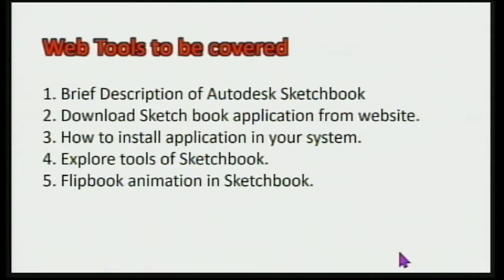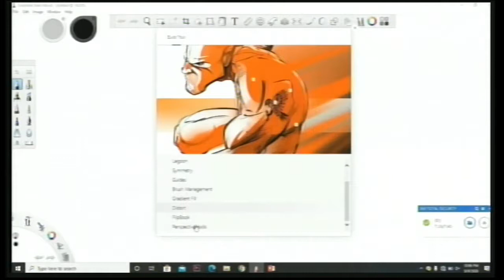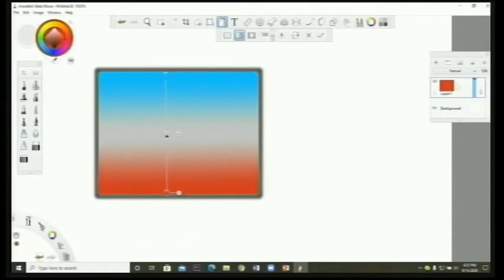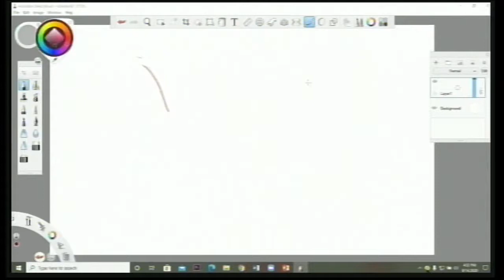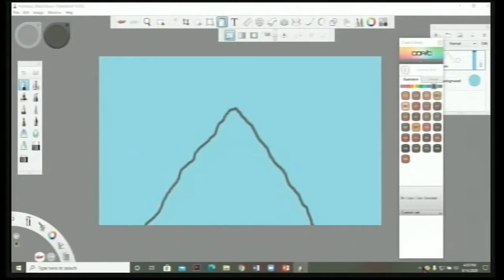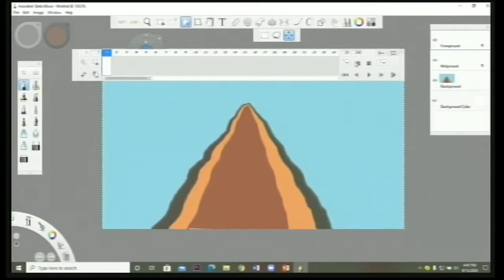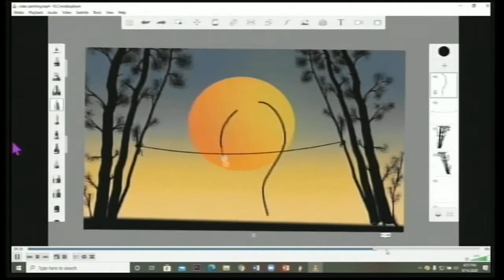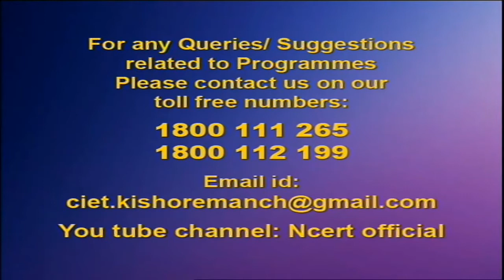Webinar on ICT tools with Creating Graphics using Autodesk Sketch Book with NCERT, CIET NEW DELHI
Overview
What is Sketchbook?
Sketchbook drawing and painting software lets designers, architects, and concept artist’s sketch ideas quickly and create stunning illustrations. Professional drawing tools with a beautiful interface, ideal for those on the go Designed for both stylus and touch input. Whether you use iOS or Android, this app is ideal for sketching, creating concepts, and generating digital compositions in a very intuitive way.
Why we used these tools? -  Pictures are often used to ease understanding of any content in the topics. Use of Drawing Pictures is important for students because they are more likely to believe findings when the findings are paired with colored images describing complex situations during learning as opposed to other representational data such as complex book text. By the use of these tools, teachers and students create beautiful picture of the relative topics, create diagram, artistic design, portrait, scenery etc. You can also create flipbook animation in Sketchbook on your pictures.
Description of the presentation
First Step –
Install the File in your system.
Second Step –
The basic functioning of the app: create a new file, take a tour of the interface to understand all its secrets, preferences, and shortcuts, and see how to use the layers in a professional and orderly manner.

Third Step –
Once you have understood the basics of this app, start drawing and creating. In the second course, discover the drawing tools that Sketchbook Pro offers to make the most of them, from pencils and fountain pens to Copic markers or artist brushes. In addition, learn to use different halftone patterns and textures.
Fourth Step –
Explore the entire toolbar and see the operation of Selection and Transformation, Guides, Lines and Geometry, Symmetry Tool, Predictive trace, and Video Sequence. Learn how to manage perspectives and refine your strokes, among many other functionalities to help you achieve a professional level of detail.
Five Step –
Next, learn everything you need to know about the Sketchbooks Pro color bar. See how you can apply shadows and highlights to your illustrations to achieve effects that are more artistic.
Six Step –
Save the file in different format to save your illustrations, the resolutions in which you can work, and how to export your projects to give exposure to your work.
Seven Step –
Create animation of picture.
Eight Step –
Download Autodesk Sketchbook app in mobile by Play store and explore it.
PRADEEP NEGI
LECTURER- ECONOMICS
GIC BHEL HARIDWAR
UTTRAKHAND, INDIA
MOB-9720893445